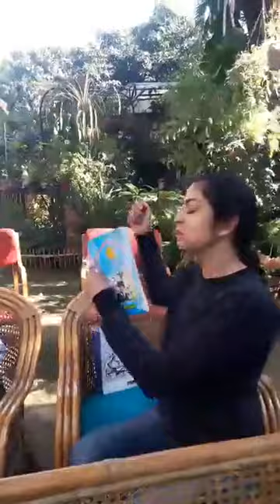Winter Urban Kitchen Gardening Workshop, North India